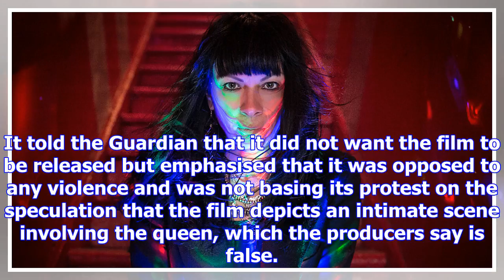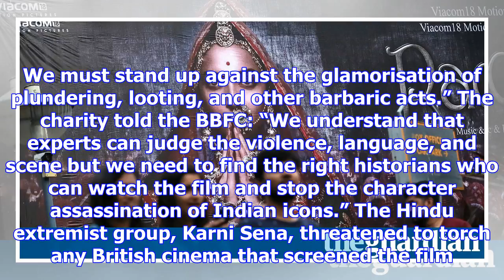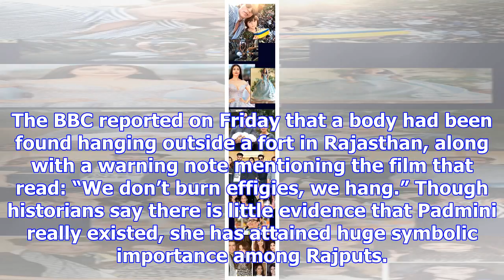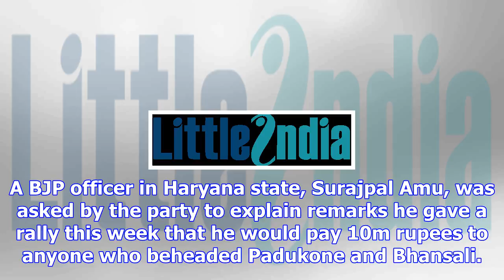Hindu activists threaten to torch uk cinemas in bollywood film row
British film distributors are reconsidering the release of a Bollywood blockbuster after its product...